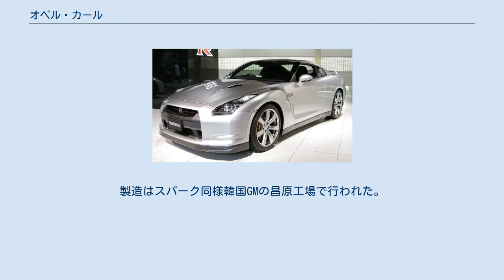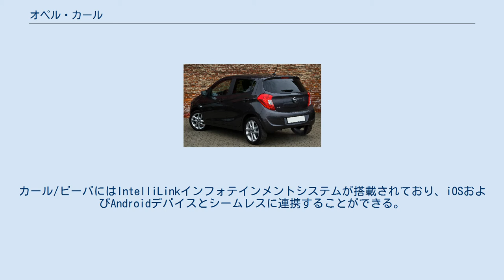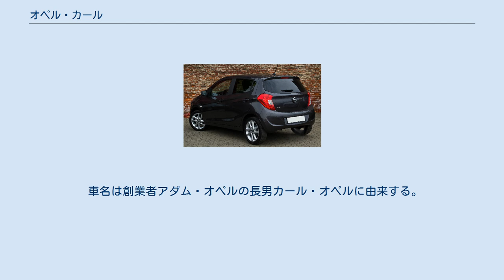オペル・カール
カール (KARL)は、ゼネラルモーターズ (GM) が製造、オペルブランドで販売していた自動車である。
 カール/ビーバは2014年12月3日に写真が公開された。
2015年夏から販売を開始。
 カール/ビーバはスズキからのOEM車種であったアギーラにとって代わる車種である。
また、欧州市場(ロシアを除く)では2015年末をもってシボレーが撤退してGMの大衆車ブランドがオペル/ボクスホールに一本化されたが、シボレーで最小最廉価であったスパークに代わる車種でもある。
製造はスパーク同様韓国GMの昌原工場で行われた。
 ボディタイプは5ドアハッチバックのみであり、オペル/ボクスホール最小の車種であり、アダムがプレミアムコンパクト志向なのに対して、カール/ビーバは1万ユーロを切る低価格で販売される。
エンジンは新開発の「エコテック」直列3気筒 1.0Lで75psを発揮する。
カール/ビーバにはIntelliLinkインフォテインメントシステムが搭載されており、iOSおよびAndroidデバイスとシームレスに連携することができる。
 2018年10月10日、オペルとボクスホールはアダム、カール/ビーバ、カスケーダを2019年末で販売終了すると発表した。
これらの車種の後継は作られず、より市場規模の大きいSUVに注力する方針を示している。
 ビンファスト・ファディル 2018年11月、ベトナムのビンファストがファディルを発表し、翌年から発売開始した。
ファディルはカール/ビーバのリバッジ車種であり、ビンファストがGMから技術供与を受けてGMベトナムから取得したハイフォン工場で製造している。
 車名は創業者アダム・オペルの長男カール・オペルに由来する。